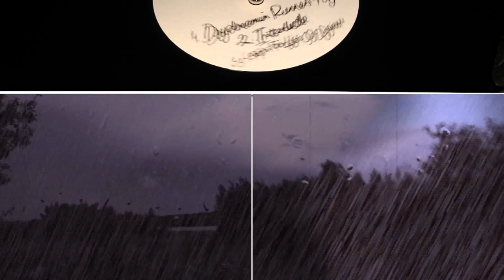Chrystal Beats - Daydreamin Runner's High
First official digital single/ video release from the released LP,
Loopin For Life Of Dejavu:

TRACK LIST

1. Daydreamin Runner´s High

2. Interlude

3. Loopin For Life Of Dejavu

4. Introduction To The LFO And Love Sequencer Plugins

Bonus: Loopin For Life Of Dejavu (You Can´t Have It) feat. Dj Chryst Al Green